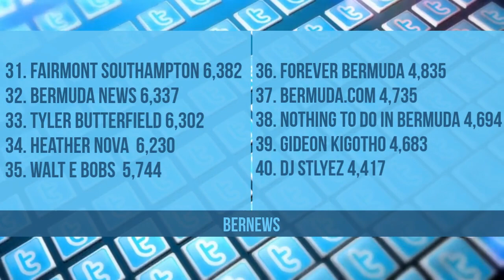Bermuda Top 50 Twitter List, July 2018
| Bermuda | Bermuda's top 50 Twitter list for July 2018. The top five accounts on the social media network are

1 – John Layfield – @jclayfield – 782,077
2 – Dr. Cindy Trimm – @Cindytrimm – 247,797
3 – Don Burgess – @DonBurgess_ – 110,579
4 – Ledrew Fox – @ledrew – 97,017
5 – Collie Buddz – @CollieBuddz – 73,857